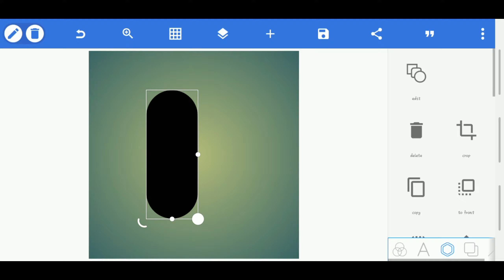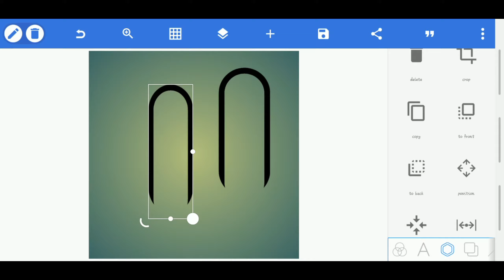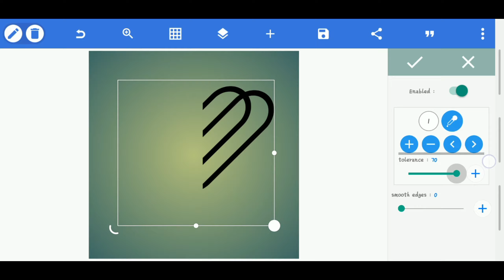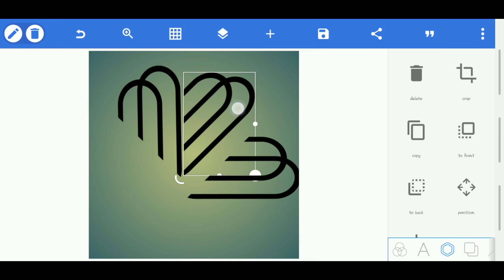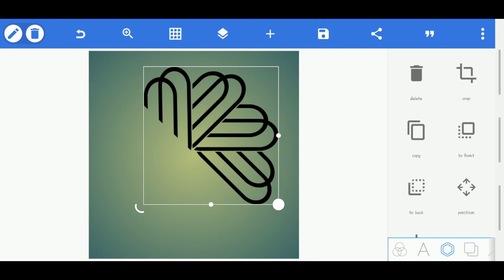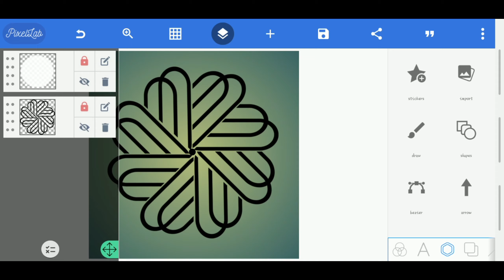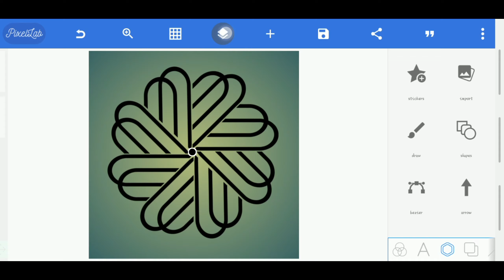PixelLab Perfection: Crafting Beautiful Designs Step-by-Step on Android ✨️🔥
Embark on a journey shrouded in intrigue and mastery, where the realm of logo design unfolds within the enigmatic span of 7.11 minutes. In this cryptic tutorial, we beckon you to peer behind the curtain and witness the birth of captivating logos through the mesmerizing capabilities of the Pixellab app.

As we navigate through this brief yet spellbinding expedition, the arcane techniques, hidden nuances, and artistic inspirations that breathe life into remarkable logos will be unveiled. Every second counts as we decode the elements that converge to create logos worthy of distinction.

Prepare to be enchanted by the fusion of artistry and technology, as we guide you through a process that marries imagination with innovation. The fusion of these mystic forces will empower you to conjure logos that transcend the ordinary, all within the mystical duration of 7.11 minutes.

Ready your senses for an experience that transcends the conventional, an experience that challenges time itself, and an experience that promises to awaken the logo virtuoso within you. Step into the shadowy realm of design possibility and embrace the enigma that is logo creation with Pixellab.

KEY WORDS🔏

Related Search
Pixellab Tutorial,
Pixellab logo,
professional logo design Pixellab Tutorial,
logo design,